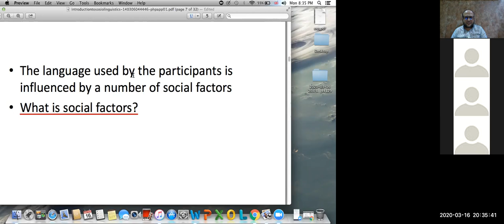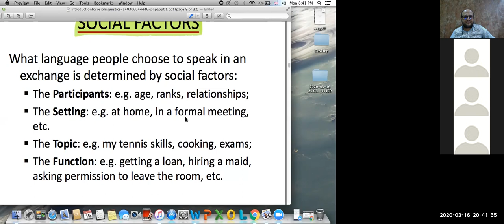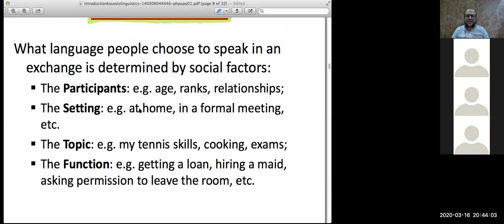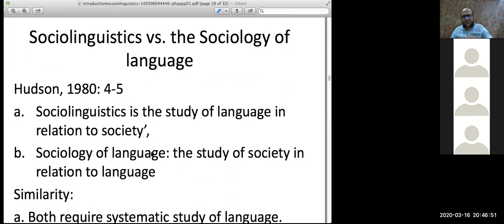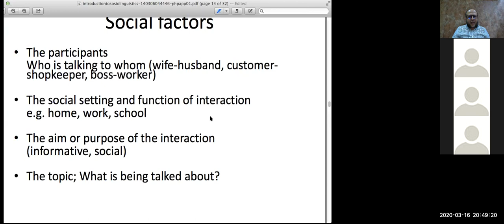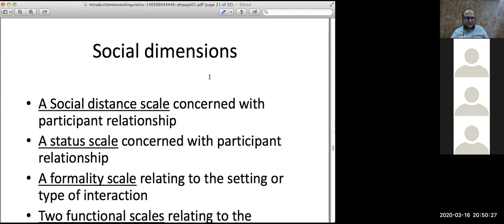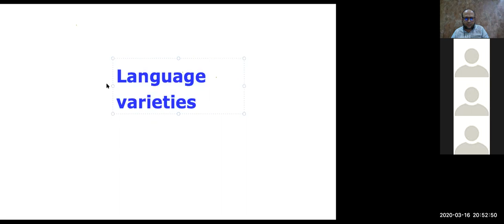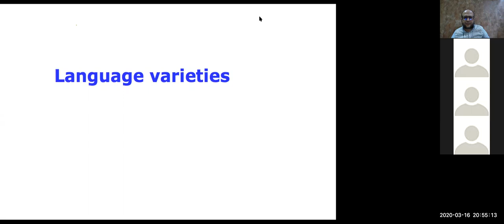Session1 Part2 MA Pro Socio